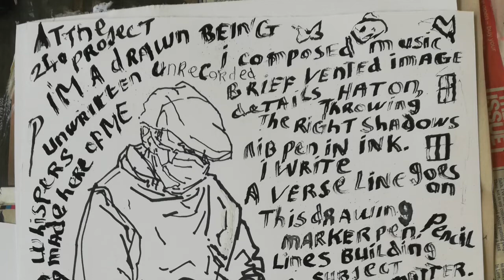I'm a drawn being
Poem by John J Sheehy. Drawing by Richard.
With special thanks to Islington Mind